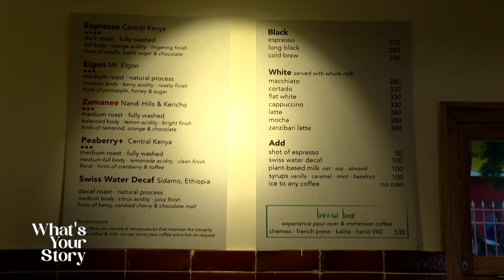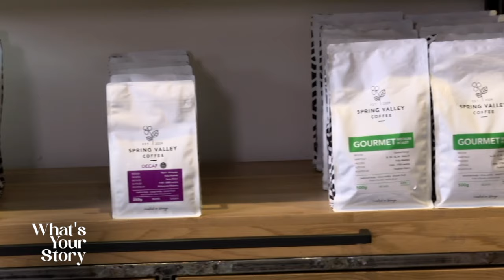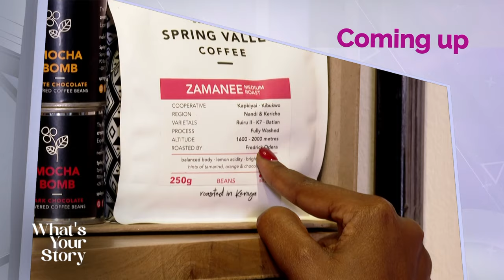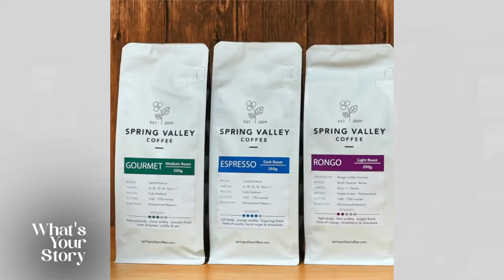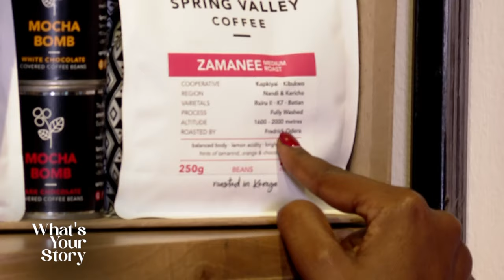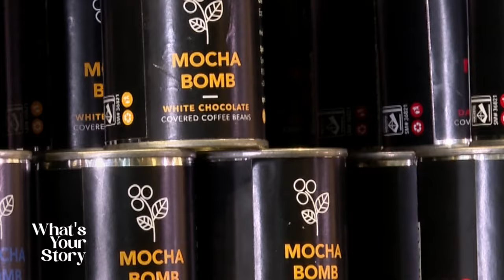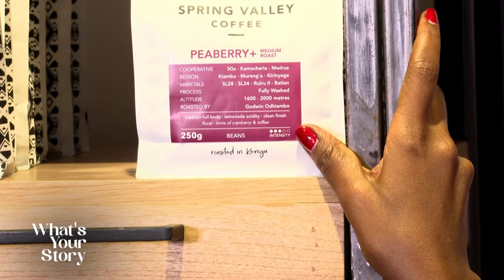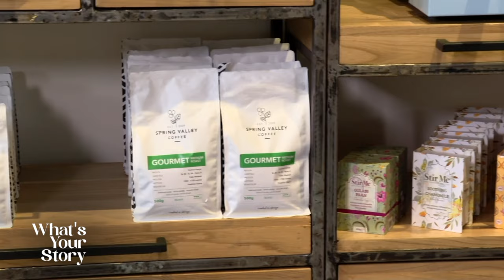How Spring Valley Coffee Customer Ended Up Owning The Company: The Spring Valley CEO Ritesh Doshi